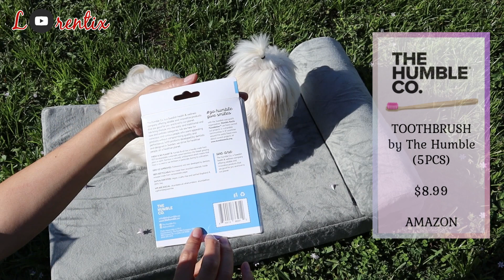My Dog's HAUL, Set 2021 to Jan 2022, BioGroom, Newman's own, Petlibro, Wopet I Lorentix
1- BIO GROOM
SUPER WHITE SHAMPOO $12.67

ARGAN OIL SHAMPOO $14.99 (nueva presentación)
Bio-groom Indulge SULFATE-Free ARGAN Oil Shampoo

FACIAL CLEANSER $11.47
AQUI TIENES EL VIDEO DONDE PRUEBO POR PRIMERA VEZ ESTE PRODUCTO EN LA CARA DE CANDY
Bio-groom Pet Facial Foam Cleanser, Available in 2 Sizes

2- TRIM NAILS $5.99
LAIKA Dog Nail Clippers and Trimmer - with Safety Guard to Avoid Over-Cutting Nails & Free Nail File - Razor Sharp Blades - Sturdy Non Slip Handles - for Safe, Professional Grooming

4-BAMBOO TOOTHBRUSHES $8.99
Biodegradable Bamboo Toothbrush by The Humble Co. (5pk) - Eco Friendly Toothbrushes for Sustainable Zero Waste Oral Care, BPA Free Soft Bristle Toothbrush (Kids Ultra Soft Bristles)

5-ELECTRIC TOOTHBRUSH FOR DOGS $31.99
acculove Dog Tartar Cleaner Electric Professional Teeth Polisher Pet Calculus Plaque Stains Teeth Cleaner with 4 Brush Head Puppy Dental Scaler Care Cleaning Tools Kit for Dogs Cats

PASTE FOR ELECTRIC TOTHBRUSH $9.99
Pawlish'D Professional Strength Polishing Pet Tooth Paste - Fluoride Free (10 Cups)

7- NEWMAN’S OWN COOKIES TURKEY & SWEET POTATO $3.69

8- NUTRO SENIOR DOG KIBBLES, CHICKEN & BROWN RICE $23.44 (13 POUNDS)
NUTRO Natural Choice Senior Dry Dog Food, Lamb & Chicken

9- PETLIBRO WATER FOUNTAIN $33.99
DISCOUNT IN THE DESCRIPTION BOX OF THE VIDEO

12- GIFT: PERUVIAN SOCCER SHIRT FOR DOGS

13- XMAS GIFT: DOG BLANKET